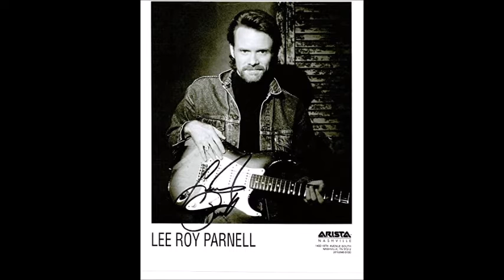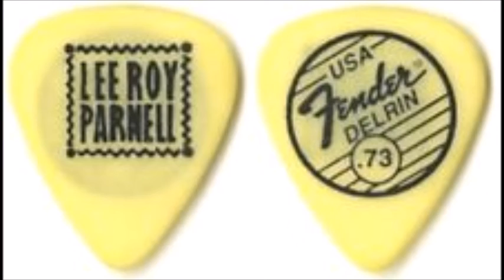Crocodile Tears~Lee Roy Parnell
From The 1990 Self Titled Album By Lee Roy Parnell